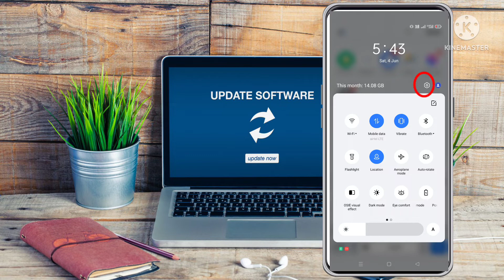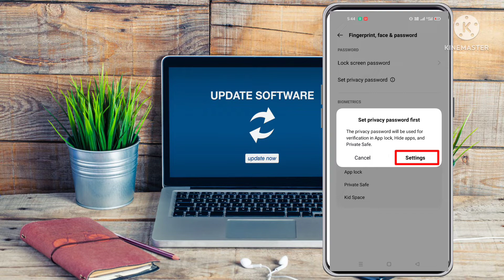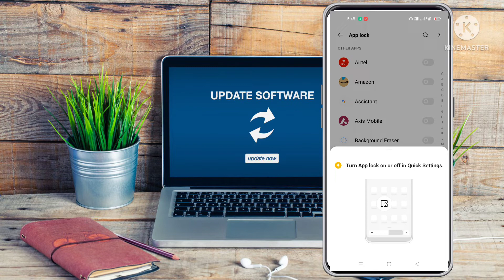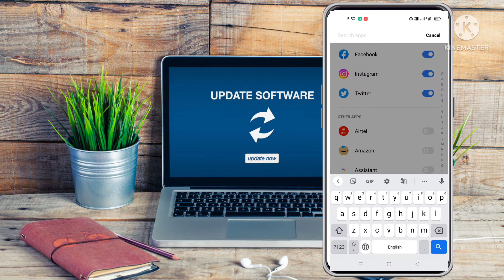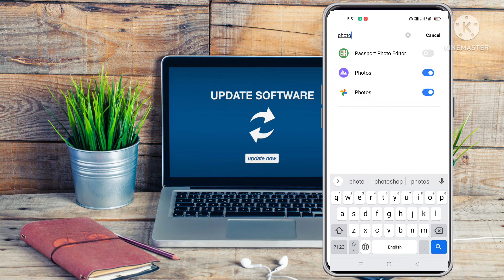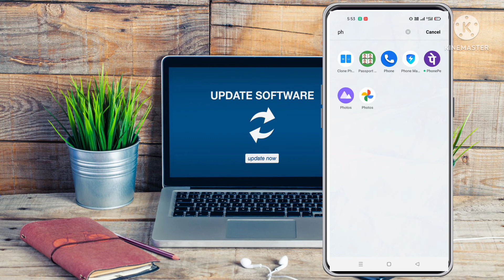App lock kaise lagaye Facebook Instagram par | App lock kaise lagaye gallery - how to use app lock